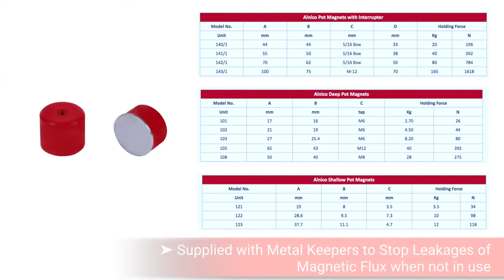PML Alnico Pot Magnets for High operating temperature